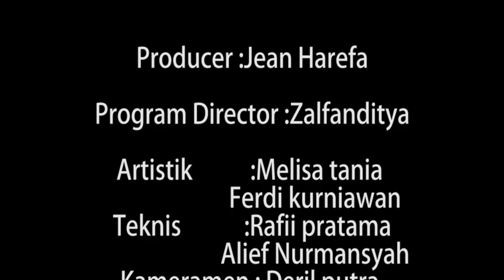PODCASTSMKBM#1 DUA TAHUN CORONA, APA PENGARUH BESARNYA TERHADAP MURID SMK BUDI MULIA ?